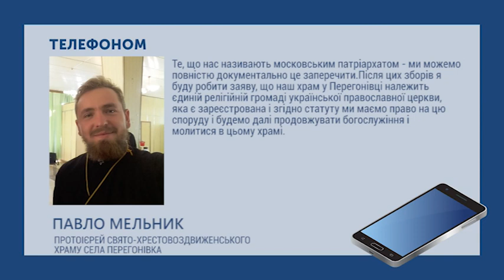Церква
У селі Перегонівка Голованівського району громада проголосувала за перехід храму до Православної церкви України